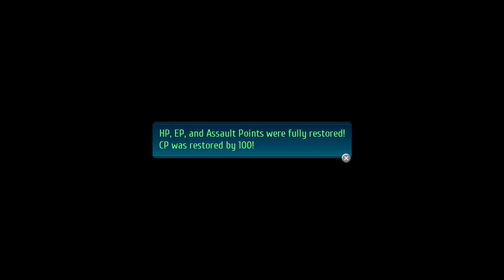The Legend of Heroes Trails of Cold Steel IV #60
The Legend of Heroes Trails of Cold Steel IV Gameplay Part 60